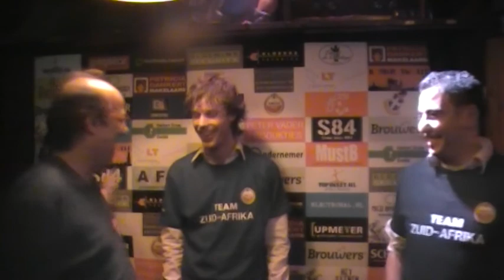Coppa del Casteleyn - Zuid Afrika